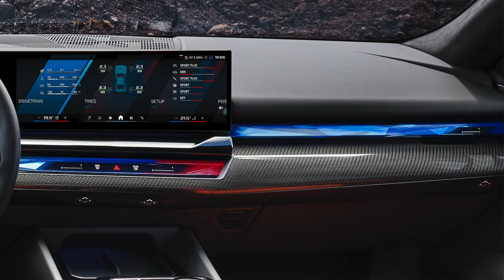BMW M5 2024 | EXUBERANCIA DEPORTIVA DE ALTO RENDIMIENTO!!!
Con 40 años de historia a sus espaldas, la legendaria berlina de altas prestaciones entra en su séptima generación y cuenta por primera vez con un sistema de propulsión M HYBRID que proporciona al nuevo BMW M5 2024, una potencia nunca vista en el segmento. Quédate con nosotros y disfruta de las espectaculares imágenes.